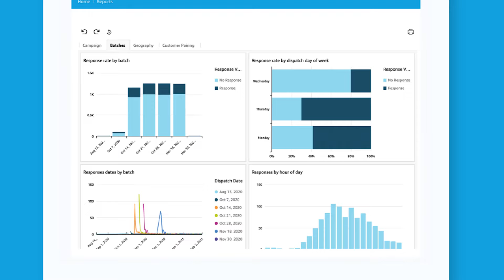The DDM dashboard